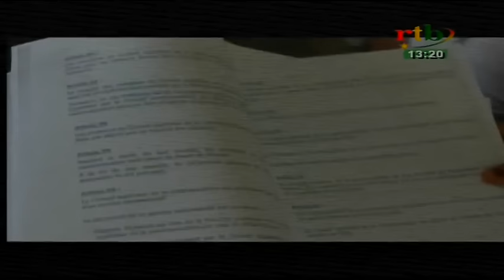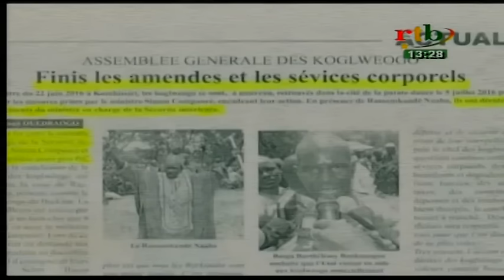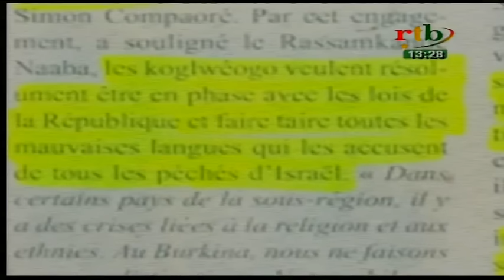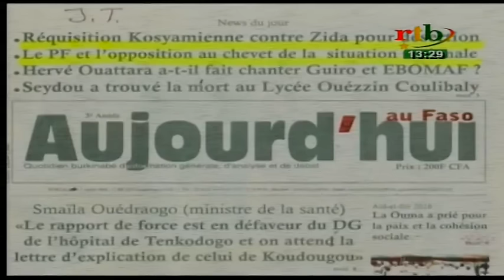RTB - JT de 13H 15 du 7 juillet 2016